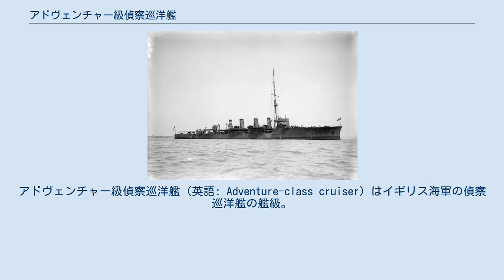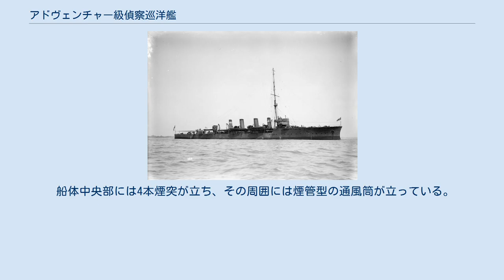アドヴェンチャー級偵察巡洋艦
アドヴェンチャー級偵察巡洋艦（英語: Adventure-class cruiser）はイギリス海軍の偵察巡洋艦の艦級。
初代E級の整備に伴って1903年度計画で建造された嚮導艦のうち、アームストロング社による建造分である。
 イギリス海軍の駆逐艦は、もともとフランス海軍を仮想敵として、近海での作戦を想定してきたが、英仏関係の改善とドイツ帝国海軍の台頭に伴い、1901年度計画より、想定戦場を北海に移して、航洋性を向上させたE級の建造に着手した。
これを受けて、1901年4月、地中海艦隊司令官フィッシャー提督の水雷戦隊指揮官であったジャクソン大佐は、駆逐艦を嚮導する小型・高速の巡洋艦の必要性を提言した。
 これは実質的に嚮導艦というべきものであり、ピローラス級防護巡洋艦やバーラム級水雷巡洋艦、水雷砲艦の後継となる、より高速の艦として構想された。
ジャクソン大佐は公試速力24ノットと持続速力19ノット、航続距離1,200海里という運動性能と、無線設備・旗艦設備の搭載を提唱した。
1902年5月には、ヴィッカース社、ジョン・ブラウン社、フェアフィールド社、テムズ鉄工造船所、アームストロング社、キャメル・レアード社に要請が発出され、アームストロング社、フェアフィールド社、キャメル・レアード社、ヴィッカース社が2隻ずつを競作することになった。
このうちアームストロング社による建造分が本級である。
 1914年に撮られた「アテンティブ」。
 上記の経緯にもとづき、駆逐艦に匹敵する高速性能が求められたことから、基本的には駆逐艦を拡大した船型となっている。
ただし巡洋艦としての基準で建造されたことから、海軍本部の要求にもとづき、甲板に装甲を施す防御甲板方式が採用された。
装着範囲は甲板を全通しており、19～51ミリ厚とされた。
水線部装甲はもたない。
なお本級は、英巡洋艦としては初めてクリッパー型の艦首を採用しており、簡素な単脚式の簡素なマストとあいまって、スマートな艦容となっていた。
 ボイラーとしてはヤーロウ式水管ボイラー12缶、主機としては直立式3気筒3段膨張レシプロ蒸気機関2基を搭載しており、スクリュープロペラ2軸を駆動した。
出力は16,000馬力であった。
なお12基のボイラーの排気は4本の煙突に導かれているが、中央の2本が4基ずつ、前後の2本が2基ずつを分担していることから、太さが異なっている。
 艦砲としては、1902年5月の設計では40口径7.6cm砲（QF 12ポンド砲）6門を搭載する予定とされていたが、8月には更に4門が追加された。
また魚雷防御砲として40口径4.7cm砲（QF 3ポンド砲）8門が搭載された。
水雷兵器としては、駆逐艦と同様の旋回式45cm魚雷発射管2門が搭載されている。
 船体中央部には4本煙突が立ち、その周囲には煙管型の通風筒が立っている。
煙突の周囲は艦載艇置き場となっており、2本1組として片舷4組ずつ計8組のボート・ダビットにより運用された。